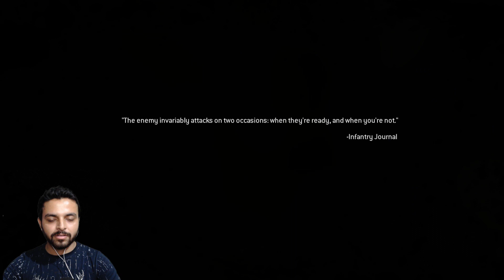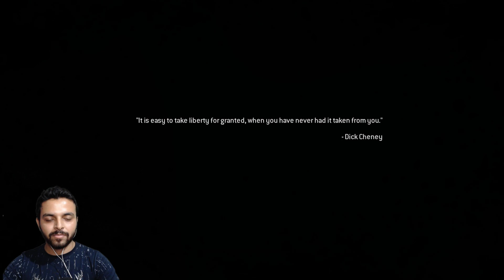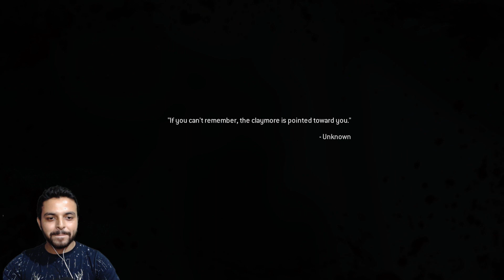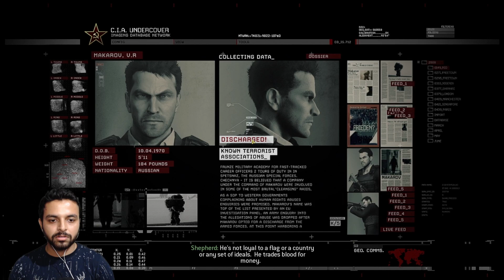CALL OF DUTY MODERN WARFARE 2 Walkthrough Gameplay Part 1-Cliffhanger Mission-ronizone Games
CALL OF DUTY MODERN WARFARE 2 Remastered Walkthrough Gameplay Part 1-Cliffhanger Mission-Ronizone Games

HDD--2tb
MOBO--Asus b460

Hey Everyone! This is RONI here! Welcome to 'RONIZONE games' you tube channel! Here you will see me and enjoy watching me playing pc games!

Every modern AAA tittles e.g. COD series, battlefield series, far cry series...and so on.

& Yes off course also you can suggest me to play your choice of game.

Fully Indian Hindi gaming channel with commentary.

One day we can make this channel bigger and do live game streaming like PUBG,WARZONE ETC.